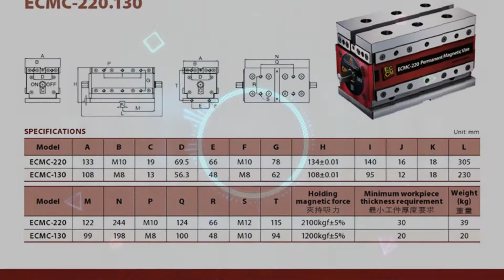Ê TÔ TỪ TÍNH - MR XUÂN 0904 6 5678 6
Ê tô từ tính, ê tô kẹp từ tính, ê tô từ tính kẹp chi tiết nhỏ, ê tô từ tính cho máy phay, ê tô từ tính máy phay cnc, ê tô từ tính kẹp chi tiết bé, bàn gá kẹp từ tính.
1.Thiết bị đo - Thiết bị đo siêu âm: thiết bị cầm tay đo chiều dầy kim loại Defelsko – Mỹ, đo chiều dầy lớp phủ, lớp sơn, đo nhiệt độ, đo tốc độ, siêu âm phát hiện khuyết tật - Thiết bị đo điện tử: đo độ cứng, đo độ nhám, đo kiểm kích thước hình ảnh, so sánh độ nhám, đo độ bám dính bề mặt, đo panme, đồng hồ so, thước calip Mitutoyo - Nhật Bản, đo kéo nén, đo chièu sâu Metrology – Đài Loan, soi kim tương, đo chiều dầy, đo độ cao, đo 3D, đo đồng trục, cân bằng động dạng đứng và ngang Cemb - Italy, đo độ ẩm.
2.Phụ tùng máy - Phụ tùng thay thế: đèn cho máy, bơm dầu cho máy cơ khí, trục vitme, mâm cặp 3 chấu, mâm cặp 4 chấu, phụ tùng thay thế máy cắt dây Sodick, Fanuc, Mitsubishi, brother, charmilles,.. - Phụ tùng nâng cấp cho máy: thước hiển thị số thước quang Jenix – Hàn Quốc cho máy tiện phay dao mài, mâm cặp thủy lực với xy lanh quay trạm nguôn thủy lực, động cơ servo, bộ điều khiển cho máy CNC như Fanuc, Mitsubishi, Siemens, GSK, bộ tiến bàn tự động cho các trục …
4.Dụng cụ cầm tay - Dụng cụ thường: kìm cắt nhựa, kìm cắt nhiệt, cảo tháo vòng bi, cờ lê lực, kìm cắt ống, chìa lục giác,.. - Dụng cụ khí nén, thủy lực: búa khí nén, dụng cụ đánh bóng khí nén, máy khoan sử dụng khí nén, dụng cụ sửa khuôn, súng phun sơn, hệ thống van vòi, đá mài… 5.Trang bị cho nhà xưởng cơ khí - Bàn làm việc, tủ để dụng cụ, giá để chuôi dao BT40, NT30, tủ để khuôn, bàn để chi tiết nặng, ê tô nguội, máy mài 2 đá, máy taro khí nén, máy khoan bàn, bàn granit,
6.Máy công cụ - Máy công cụ vạn năng thông thường: máy tiện, phay, bào, khoan, doa, máy mài Palmary, máy mài Jagura, cưa... - Máy công cụ điều khiển số CNC: tiện CNC Polygim, máy tiện CNC star, trung tâm gia công KITAMURA– Nhật Bản, trung tâm gia công manford, ... - Máy gia công tấm, ống: máy cắt tôn, chấn tôn, đột CNC, gấp mép, lốc tôn, uốn ống... - Máy chuyên dùng: máy khoan lỗ sâu, sửa chữa trục khuỷu, máy tiện bánh xe lửa, lò tôi cao tần, máy cuốn dây đồng, máy hàn đắp phục hồi lỗ trục, phun phủ phục hồi bề mặt kim loại, máy làm sợi xích,… - Các hệ thống phục vụ sửa chữa bảo dưỡng xe ô tô cho gara ô tô và trường dạy nghề của OMCN-Italy, azspa-Italy: máy cân chỉnh bơm cao áp, các hệ thống cầu nâng, kích thủy lực, cẩu, nâng hạ động cơ, lốp, bàn tủ để đồ và dụng cụ, máy ép..